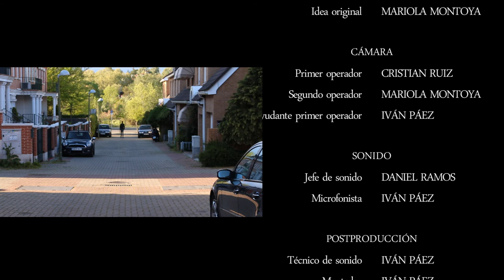¿Qué tal tu día?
¿Qué tal tu día? Cortometraje realizado por alumnos de la 1º de periodismo y comunicación audiovisual (URJC) para la asignatura lenguaje audiovisual.